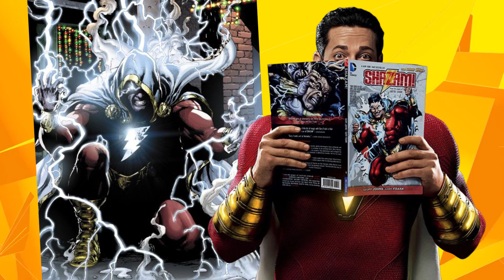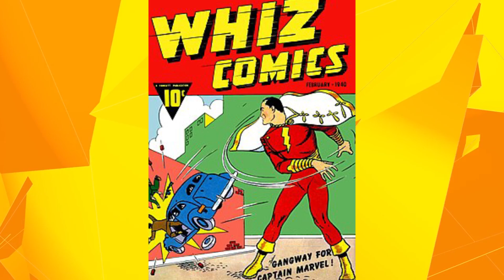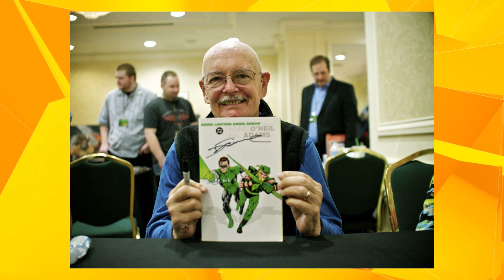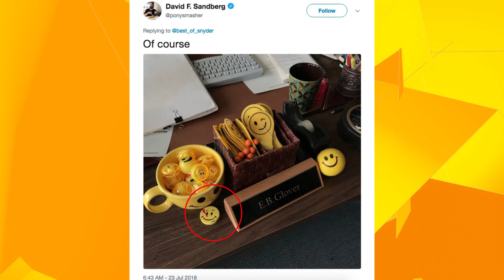¡Annabelle en SHAZAM! Easter Eggs, Cameos y Referencias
Descubre todos loes Easter Eggs, Cameos y Referencias en Shazam.

MÁS VIDEOS